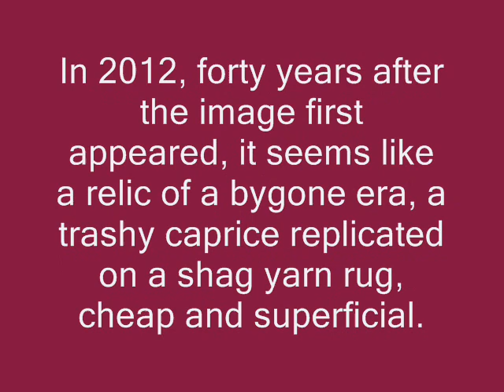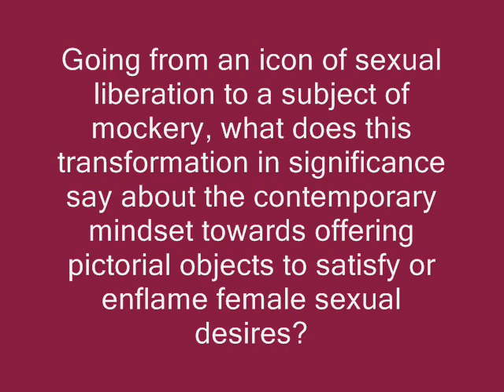Molly Jo Shea- Let's Do Something Cheap and Superficial (Torrance Art Museum, The Subterraneans)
This video features Molly Jo Shea's "Let's Do Something Cheap and Superficial" which is part of the Torrance Art Museum's exhibit, "The Subterraneans." Inspired by Burt Reynolds' 1972 Cosmopolitan centerfold, the image has been replicated in a shag yarn rug.

The music is "Hot Fun" by Stanley Clarke.